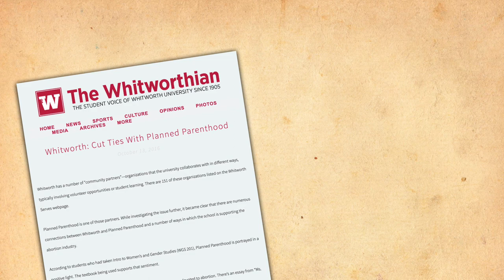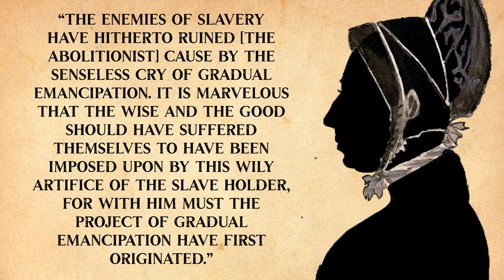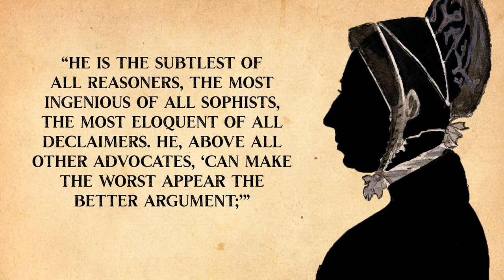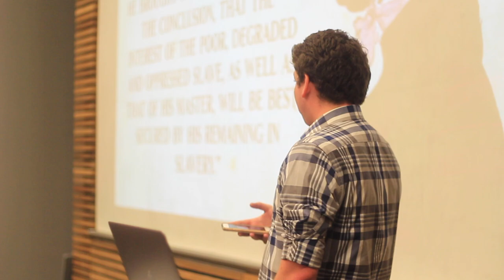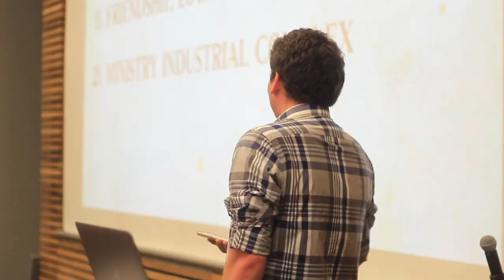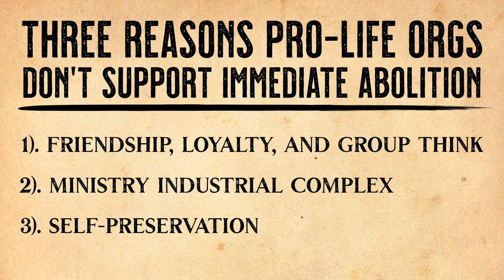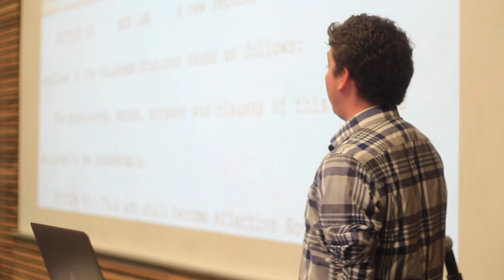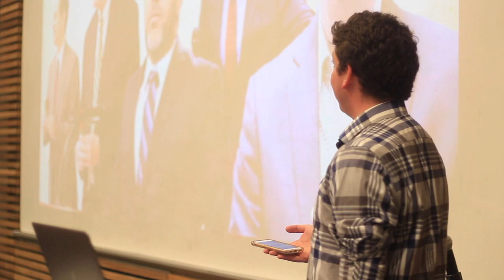An Insider's View of the Pro-life Movement's Rejection of Abolition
An insider's view of why pro-life organizations and leaders don't support efforts to immediately abolish abortion. Former pro-life activist James Silberman talks about leaving the pro-life movement for abolition and then seeks to recruit pro-lifers to the cause.